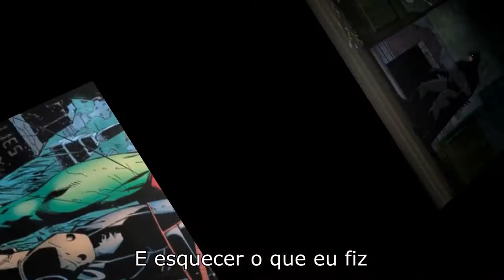Jason Todd - What I've Done (Legendado PT-BR)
Vídeo feito de fã para fãs sem fins lucrativos. As imagens e musica não me pertencem.